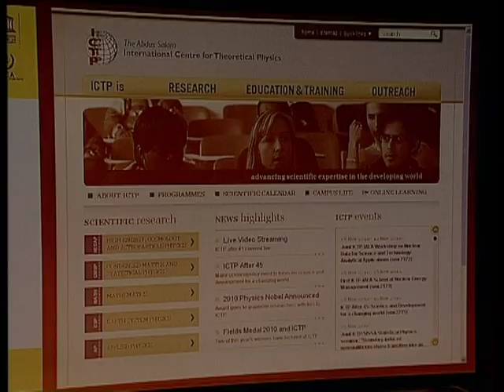Jacob Palis: The Importance of Science for Developing Countries - 2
President, TWAS